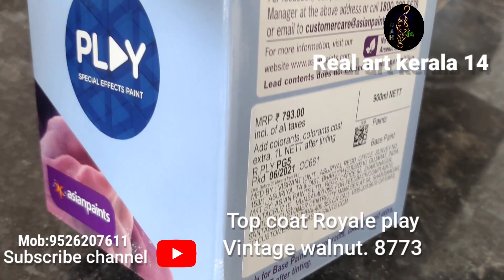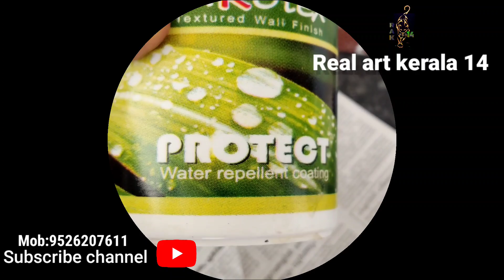Water Base Teak wood grains Wood pannel Texture Work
വീടിന് വെളിയിലും അകത്തും ചെയ്യാൻ പറ്റിയ മനോഹരമായ ടെക്സ്റ്റ്ർ വർക്ക്‌ ആണ് 👍👍👍 മഴയിലും വെയിലിലും പൊള്ളി ഇളകില്ല, ചിതൽ പിടിക്കില്ല, കുറച്ചു വർഷങ്ങൾക്ക് ശേഷം ക്ലിയർ കോട്ട് അടിച്ചു കൊടുത്താൽ ഉത്തമം 👍👍👍മരം മുറിച്ച് പ്രക്രതിയെ നശിപ്പിക്കണോ?  ഈ വർക്ക്‌ ചെയ്താൽ ഒരു മരം എങ്കിലും നമുക്ക് തണൽ ആയെങ്കിൽ, ഭൂമിക്ക് കൂടുതൽ കരുത്ത് പകരുന്നെങ്കിൽ അതല്ലേ നല്ലത് 👍👍🌻☘️മറ്റുള്ള വീഡിയോ കൂടി കാണുമല്ലോ 😊channel